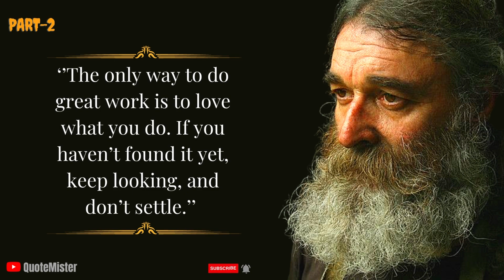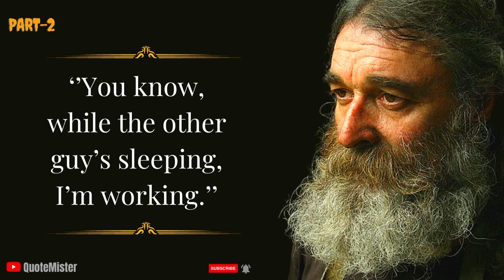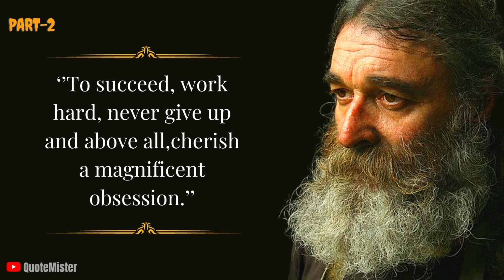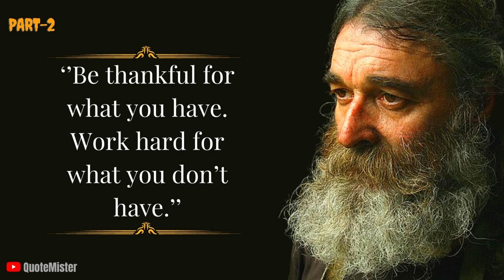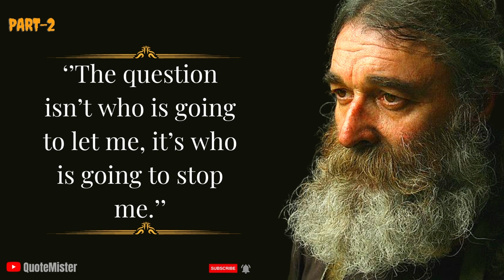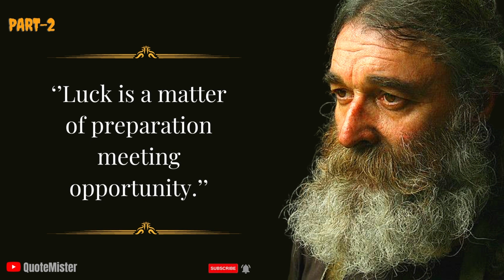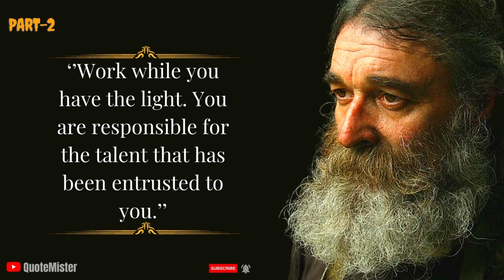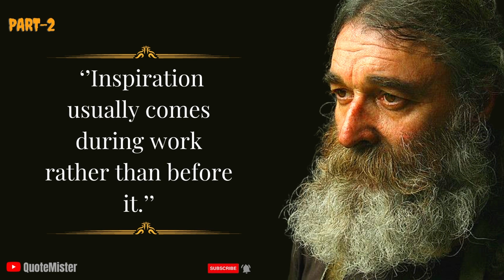50 MOST FAMOUS HARD WORKING QUOTES | KEY OF SUCCESS QUOTES | Listen Every Night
50 MOST FAMOUS HARD WORKING QUOTES | KEY OF SUCCESS QUOTES | Short hard working Quotes | QuoteMister